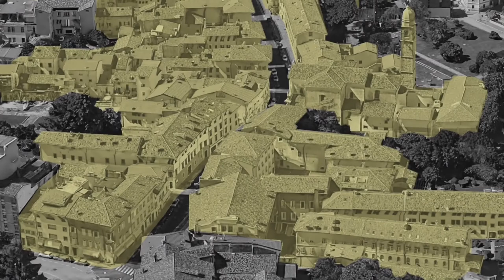Cantiere Friuli: Le voci delle Officine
Idee, progetti, soluzioni per una nuova stagione di rinascita del territorio friulano e del suo popolo: è ricco il bilancio dei primi quattro anni di “Cantiere Friuli”, il progetto avviato nel 2017 dall’Università di Udine con il coinvolgimento delle realtà locali. I risultati ottenuti nella prima fase (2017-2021) e le prospettive future (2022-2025) sono stati presentati lunedì 18 luglio, nell’Auditorium Sgorlon del polo umanistico e della formazione di via Margreth.

Rendiamo disponibile il breve video con le “voci” delle Officine, gruppi di lavoro – composti da professori, ricercatori e referenti esterni del territorio – a cui è stato assegnato uno specifico ambito di analisi e di interazione. Attraverso questi gruppi Cantiere Friuli si è proposto al territorio come interlocutore per l’elaborazione di progetti condivisi ed esempio di buone pratiche.

Video a cura dell'ufficio comunicazione Uniud